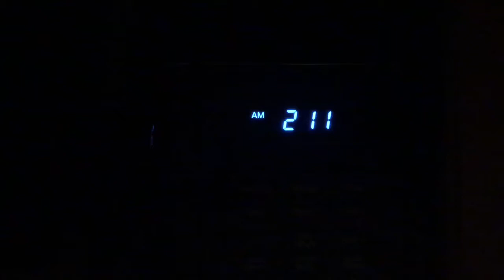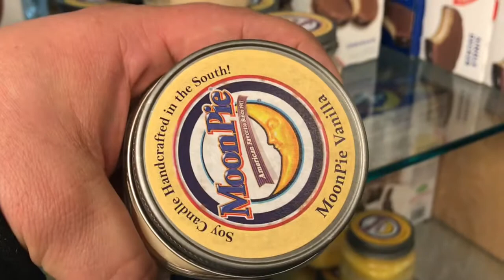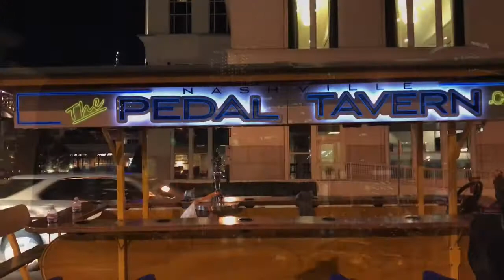Nashville Trip: Flying Down, Live Recording, BBQ, and Broadway